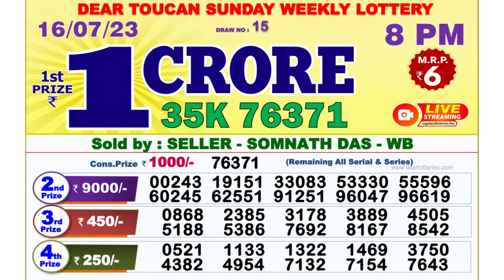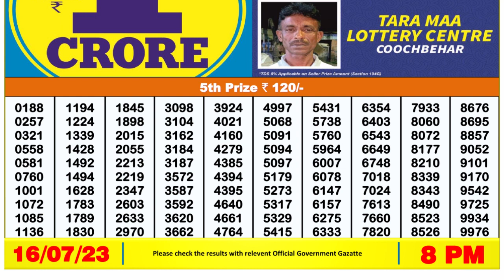Nagaland Lottery Sambad Live 8pm 16.07.23